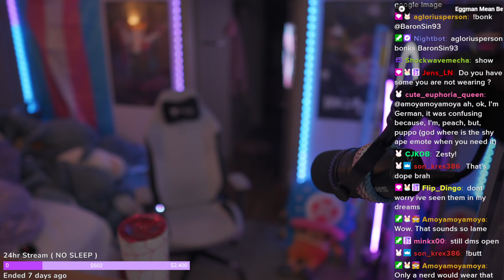Peachy shows us her underwear